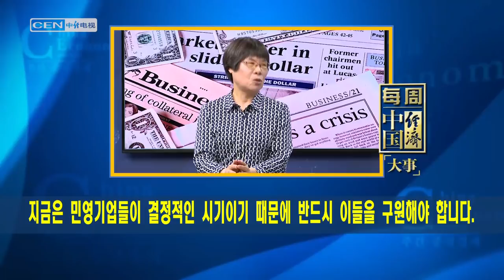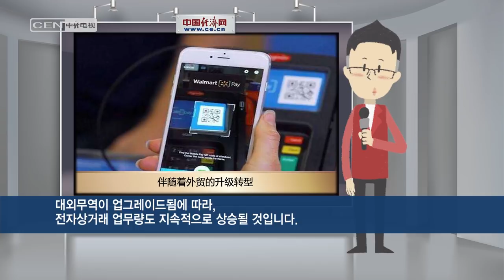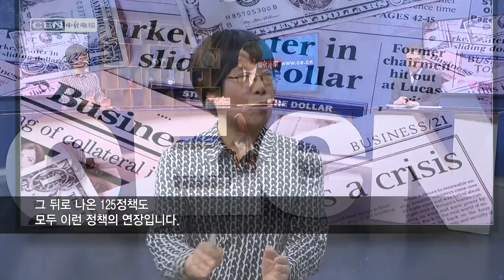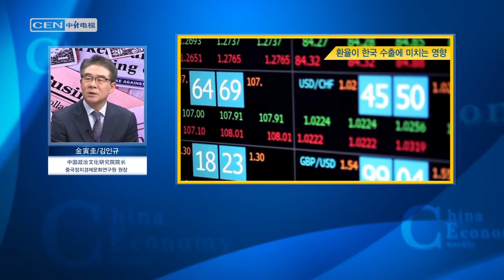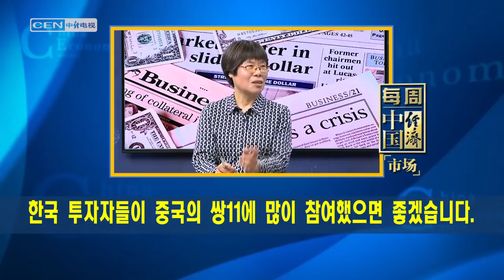[주간중국경제] 11월 17일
대사건 : 중소기업 융자문제
정책 : 중국인민은행 화페 정책
시장 :  쌍11 전자상거래일